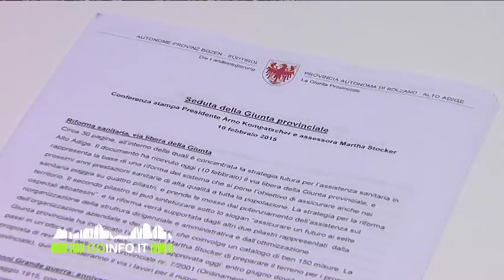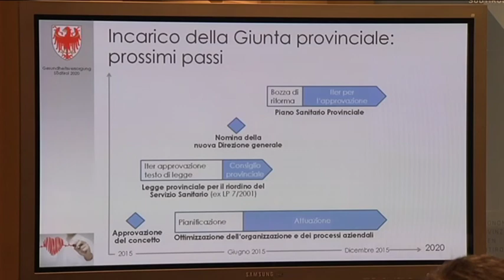ok alla riforma sanitaria